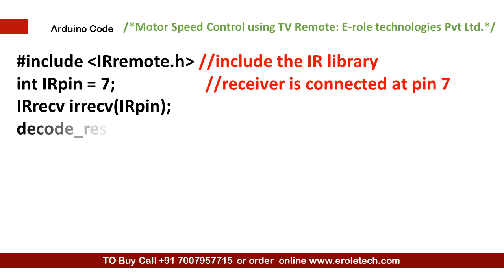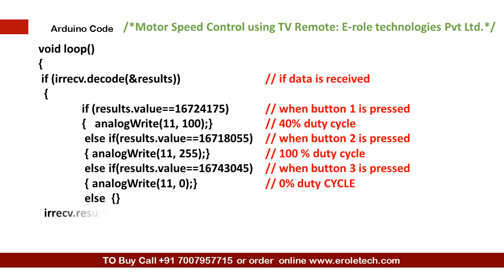Motor speed control using TV Remote & Arduino: Project 21 (Arduino Master Course)